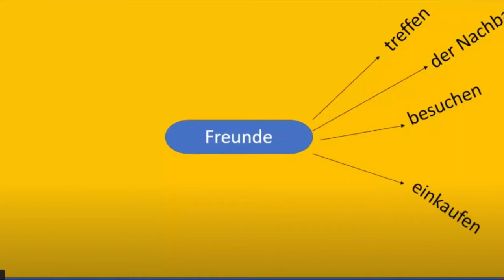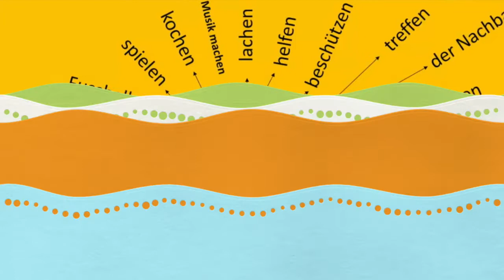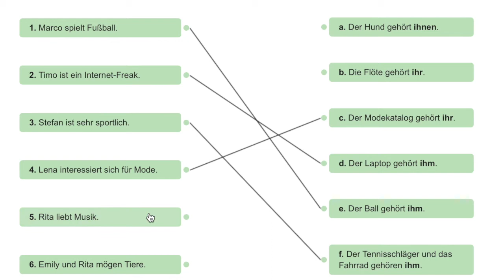Freundschaft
Lekcja zdalna na temat przyjaźni w języku niemieckim